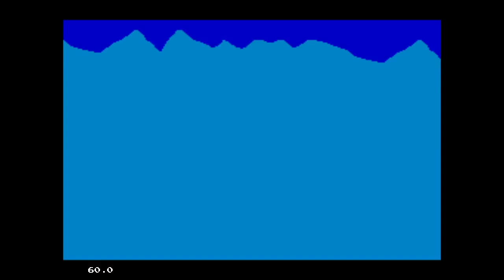Let's Play Phantasy Star part 8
Hey guys, with some big changes to my schedule I just recorded a whole playthrough when I had time, with no commentary and these are all the videos. This will be a big dump, with no attempt at clever titles, but I'll be making another video in the future to remedy some of that.